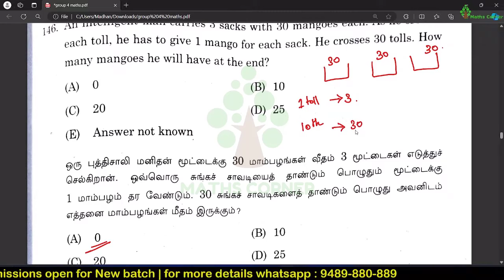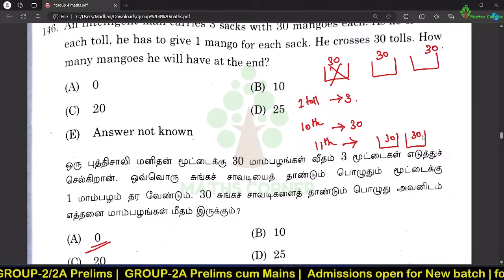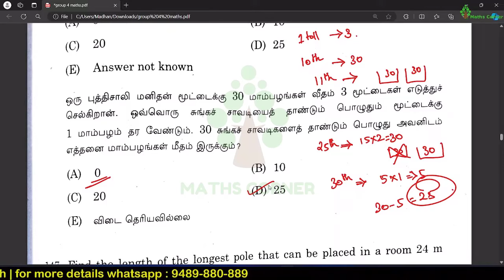GROUP-4 QUESTION | EXPLANATION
MATHS CORNER
TNPSC GROUP-2/2A -  2024
Online Maths & Reasoning Class with Test Batch

available course :
GROUP-2/2A PRELIMS
GROUP-2A MAINS
GROUP-2/2A PRELIMS CUM MAINS

Admissions open for New Batch